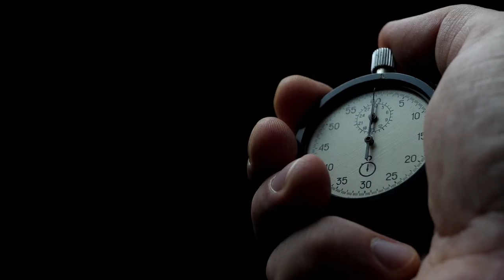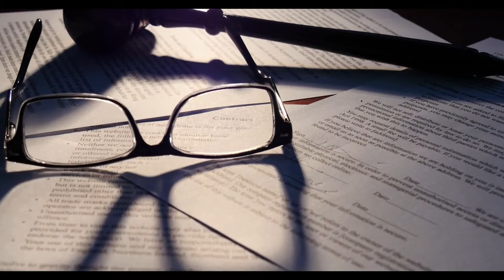Zero To One - Audiobook Summary - For Busy Professionals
"Zero to One: Notes on Startups, or How to Build the Future" is a book written by Peter Thiel, a successful entrepreneur, venture capitalist, and co-founder of PayPal. The book provides a unique perspective on the world of startups and offers valuable insights on how to create a successful company.

Throughout the book, Thiel emphasizes the importance of creating something new and unique rather than simply competing in existing markets. He argues that the most valuable companies are those that create a monopoly in their market, and that the key to building a successful company is to create a unique and defensible competitive strategy.

Thiel also critiques the idea that competition is always good and necessary for progress, and argues that in many cases, competition is actually detrimental to innovation and progress. He encourages entrepreneurs to focus on creating a monopoly in their market, rather than simply competing with existing companies.

In addition, Thiel discusses the concept of "last mover advantage" and how it relates to creating a monopoly and building a successful company. He argues that the last company in a market, after all the initial competition has been sorted out, has a significant advantage. And that it's important to create a defensible position in a market, which can be done through proprietary technology, network effects, economies of scale, and branding.

Thiel also provides valuable insights on how to raise capital effectively. He explains that it's important to understand the different stages of startup funding and how each stage requires a different approach. He also stresses the importance of having a clear plan and strategy for how funding will be used, having a strong and experienced team in place, being aware of the terms and conditions of the funding, and being proactive in seeking out funding.

The author also emphasizes the importance of having a "secret" or a unique and proprietary advantage, which allows a company to create a monopoly in their market. He encourages entrepreneurs to identify and capitalize on the secrets that are relevant to their business and to protect them from competitors.

In summary, "Zero to One: Notes on Startups, or How to Build the Future" is a must-read for anyone interested in the world of startups. Peter Thiel provides valuable insights on how to create a successful company, emphasizing the importance of creating something new and unique, creating a monopoly in a market, having a clear plan and strategy, raising capital effectively, and protecting proprietary advantages. The book is a great resource for entrepreneurs and aspiring business leaders who are looking for practical advice and guidance on how to build the future.